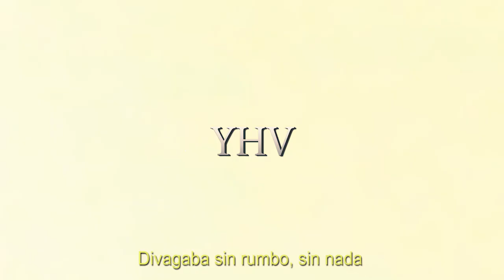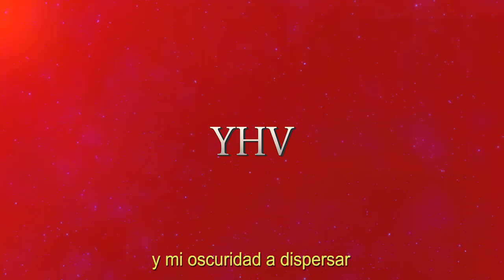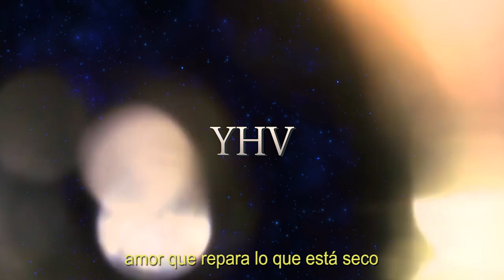YHV - La Melodía FT. OG Beats Homie (VIDEOLYRIC)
OG BEATS HOMIE & PLUTO CONTENT 2020 ©

Música y producción por OG Beats Homie

Cantautora: Gineth Pachón

Audiovisual a cargo de Pluto Content

Si te gustó 🆂🆄🆂🅲🆁🅸🅱🅴🆃🅴 a este canal para mas contenido.

𝓞𝕲 𝕭𝖊𝖆𝖙𝖘
Bogotá / Pasto
COLOMBIA 🇨🇴